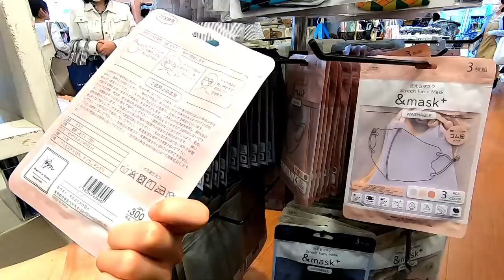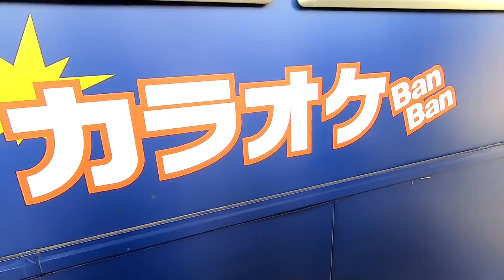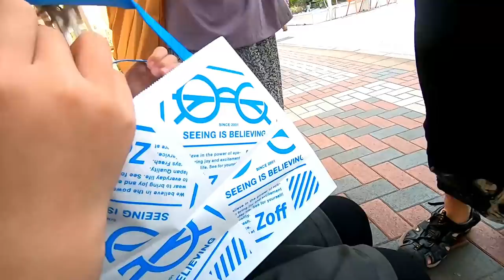とあるGWの1日！パパのメガネ新調するついでにちょっとおでかけ♪買い物＆カラオケ！！！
またみてね♪